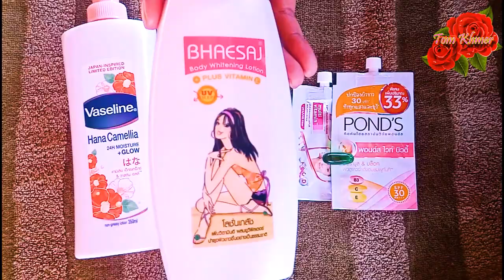How to apply lotion at night and during the day|របៀបលាយឡេលាបខ្លួនពេលយប់និងពេលថ្ងៃ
Channel talks about: How to apply lotion at night and during the day|របៀបលាយឡេលាបខ្លួនពេលយប់និងពេលថ្ងៃ
ហើយនិងមានវីដេអូថ្មីៗបន្តបន្ទាប់ល្អជាច្រើនទៀត
And there are lots of great new videos